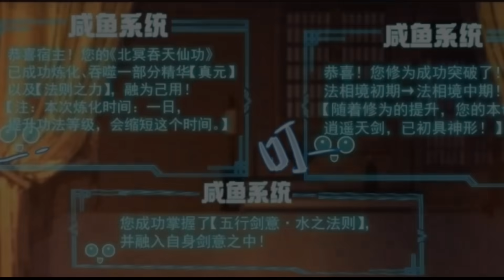Episode:-39 || My Future Wife Is My Master And All Junior Sister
Hii Guys ,How Are You All ?
       I Hope Everyone Be Fine And Healthy 🙏
Guys I make Videos Only For My Viewers Entertainment And Nothing Also.
     In My Video If I say any offensive Word Then Please Forgive me because I don't Have any Intention to offend my audience but my all audience Entertainment and Enjoyment.
         So Please My Every Word Don't Take it Seriously and only enjoy it.
     I hope I can Continue Make Video And Provide all of you enjoyment 🙂🙂🙂

YouTube Channel Copyright Disclaimer Under Section 107 of the Copyright Act 1976,allowance is made for fair use for purposes such as criticism, comment, news reporting, teaching, scholarship, and research.Fair useis a use permitted by copyright statute that might otherwise be---.